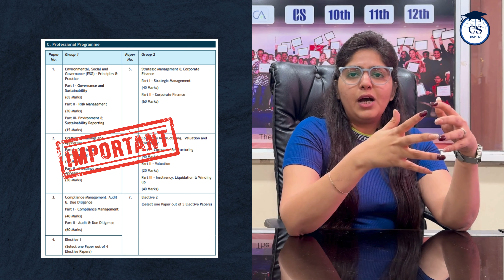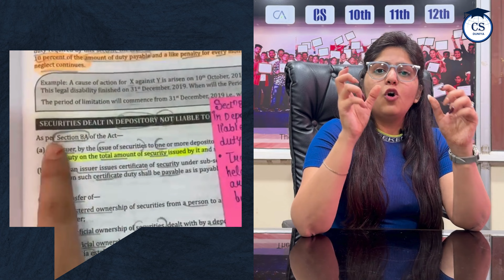Open Book Exam CS Professional me kyu hota hai??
How to Prepare open book exams CS ?
📚 Unveiling the Secret to CS Professional Success! 🌟

Hey CS Aspirants! 🎓 In this video, I spill the beans on acing CS Professional's open-book exams! 📖✨ Before your big day, prep like a pro:

Repeat, Repeat, Repeat: Read your materials 3 to 4 times. Let the info sink in like a boss!

Sticky Note Magic: Mark crucial points with sticky notes for quick reference. It's your personal cheat code! 📌✅

Highlight Essentials: Make your books pop with highlights. It's like creating a roadmap to success! 🌈📚

Discover why open-book exams are your CS superhero power. Tune in for the ultimate guide! 🚀 Ready to rock that exam hall? Let's do this! 🌐✨